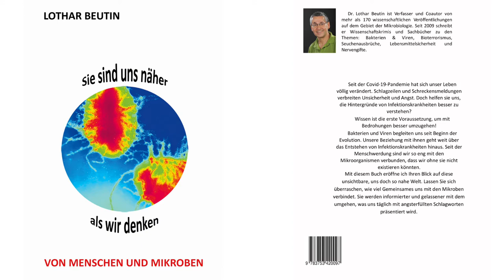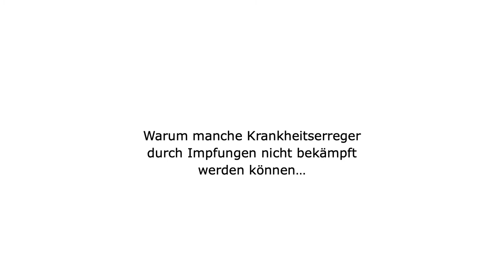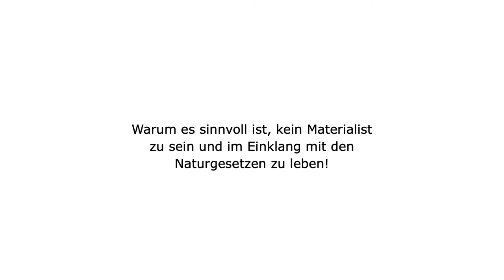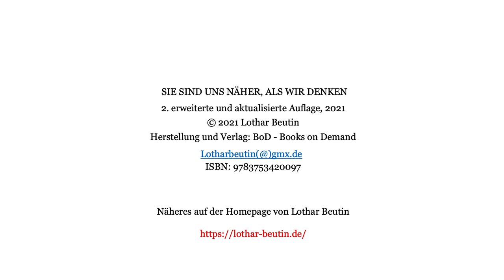Buchvorstellung: "Sie sind uns näher, als wir denken" VON MENSCHEN UND MIKROBEN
Hier stelle mein neues Sachbuch über das Zusammenleben von Menschen und Mikroben vor. Es vermittelt ein allgemeines Wissen über die Beziehung zwischen Menschen, Bakterien, Viren und anderen Mikroorganismen. Es hilft, mit den Meldungen zu Infektionen durch Viren und Bakterien, die einem täglich präsentiert werden, sachlicher und gelassener umgehen zu können. Auch für Nicht-Naturwissenschaftler verständlich, 220 Seiten, Glossar und Literaturverzeichnis. Als ebook und print erhältlich.